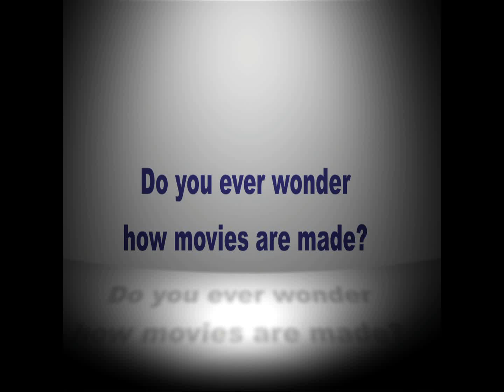DO NOW 12 16